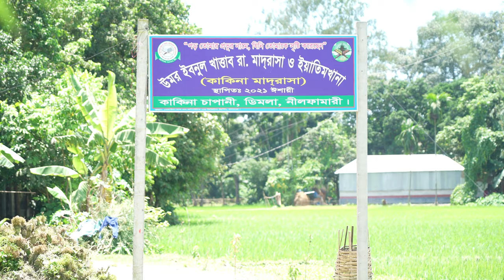উমর ইবনুল খাত্তাব রা. মাদ্রাসা ও ইয়াতিমখানা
ধর্মপ্রান মুসলিম ভাই ও বোনেরা,
আসসালামু আলাইকুম ওয়া রাহমাতুল্লাহ, উমর ইবনুল খাত্তাব রা. মাদ্রাসা ও ইয়াতিমখানা অর্থাৎ কাকিনা মাদ্রাসাটি উত্তরবংগের নীলফামারী জেলার ডিমলা থানার কাকিনা গ্রামে অবস্থিত।
দিন দিন মাদ্রাসার ছাত্রসংখ্যা বৃদ্ধি পাওয়ায় নতুন ক্লাশরুম ও টয়লেট নির্মান অত্যাবশকীয় হয়ে পড়েছে।
মাদ্রাসার শিক্ষা কার্যক্রমকে গতিশীল রাখতে নিজে আর্থিক অনুদান দিন এবং অন্যকে উৎসাহিত করুন।
বিনীত নিবেদক--
ডাঃ মোঃ মশিউর রহমান।
মুতাওয়াল্লী,অত্র মাদ্রাসা।
অনুদান দিন
(বিকাশ পার্সোনাল নাম্বার)